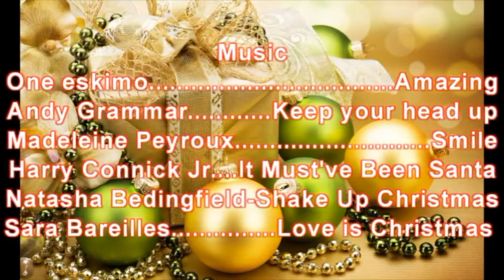Geiger Family Christmas Special Movie #5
Geiger Family of movies over the years from videos and pictures gathered by all the family members. John, Johnny, Jimmy, Richard, Brian, Joelle, Shari, Kristen, Shannon, Johnny Jr., Gavin, Griffin, Sammy, Louis, Colleen, Delaney, Melanie, Jocelyn and Frankie.